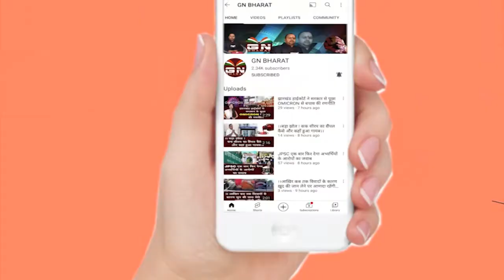Ranchi RIMS Hospital के डेंटल विभाग में जूनियर डॉक्टरों का प्रदर्शन